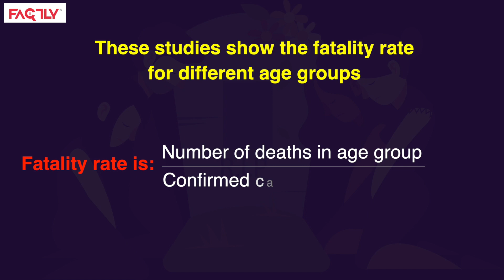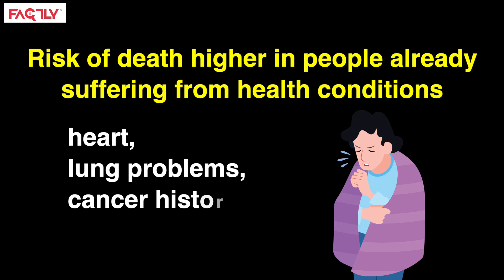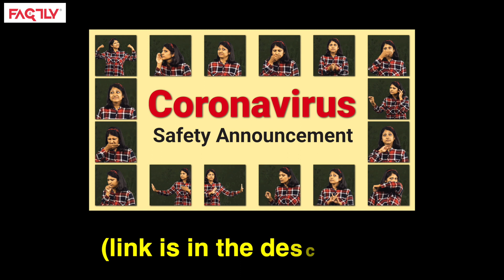Who's at Maximum Risk for COVID-19 in India? || Decode || Factly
Studies from Italy, China, the USA, and Spain show that people above age 60 are more likely to die of COVID-19 than people below 60. In this video, we look at these numbers, and also at where in India most of this maximum-risk population resides.

Modern life comes with many complications. To help you navigate through the labyrinth of rules in this age and also to make you aware of your rights as a citizen of India, we bring you Decode by Factly.